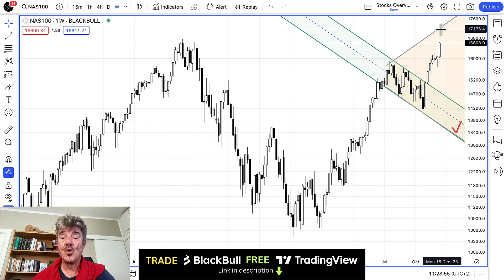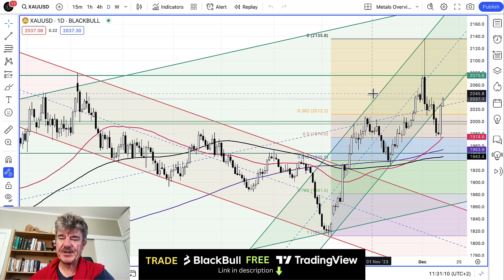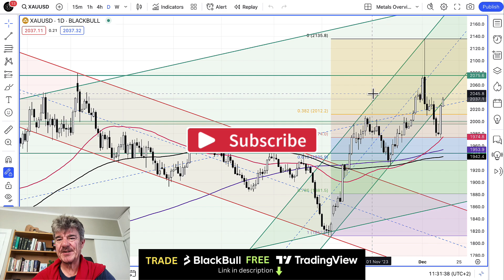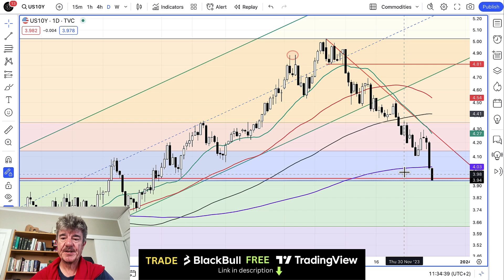Trading Strategy: Natural Gas, PLUS Gold, NASDAQ, USDJPY